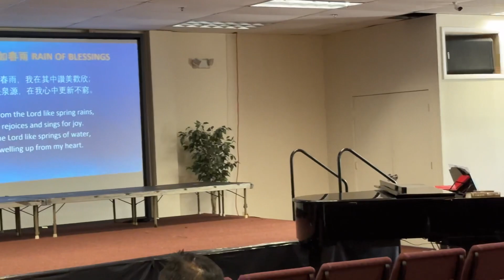05/19/24主日诗班献诗“主赐福如春雨”